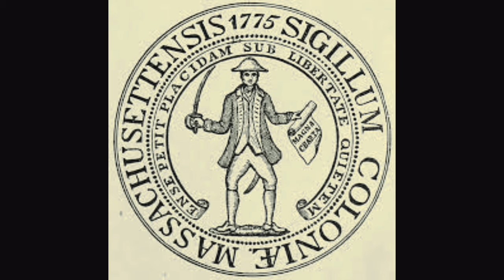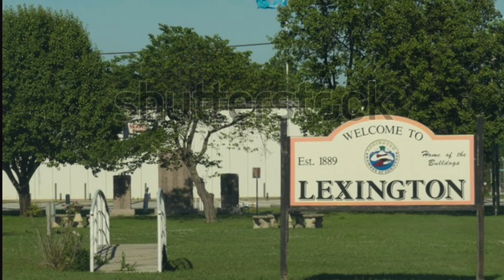The great American Revolution | Top History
In this video, we're going to explore the great American Revolution. This event played a major role in shaping the country we live in today and we'll be talking about all the key players, events and happenings.

If you're interested in ancient history, then this video is for you! We'll explore the great American Revolution from beginning to end, and I promise you won't be disappointed. We'll talk about the causes of the war, the battles fought and the legacy of the American Revolution. This is a video not to be missed!
In this video, we're going to explore the great American Revolution. This event played a major role in shaping the country we live in today and we'll be talking about all the key players, events and happenings.If you're interested in ancient history, then this video is for you! We'll explore the great American Revolution from beginning to end, and I promise you won't be disappointed. We'll talk about the causes of the war, the battles fought and the legacy of the American Revolution. This is a video not to be missed!American Revolution, also called United States War of Independence or American Revolutionary War, (1775–83), insurrection by which 13 of Great Britain’s North American colonies won political independence and went on to form the United States of America. The war followed more than a decade of growing estrangement between the British crown and a large and influential segment of its North American colonies that was caused by British attempts to assert greater control over colonial affairs after having long adhered to a policy of salutary neglect. Until early in 1778 the conflict was a civil war within the British Empire, but afterward it became an international war as France (in 1778) and Spain (in 1779) joined the colonies against Britain. Meanwhile, the Netherlands, which provided both official recognition of the United States and financial support for it, was engaged in its own war against Britain. From the beginning, sea power was vital in determining the course of the war, lending to British strategy a flexibility that helped compensate for the comparatively small numbers of troops sent to America and ultimately enabling the French to help bring about the final British surrender at Yorktown.